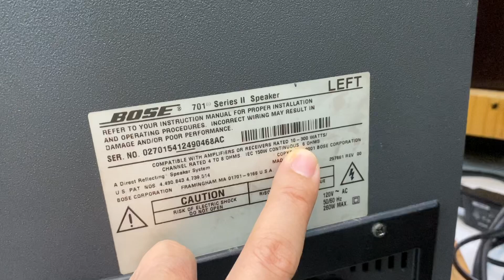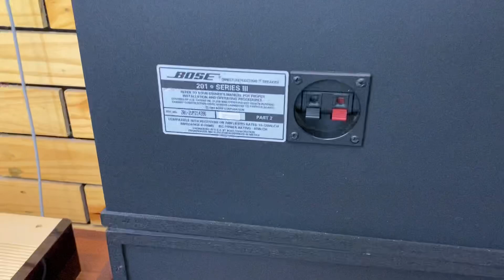LOA BOSE 701 seri ii BASS Như Bom Nghe Nhạc Hát Karaoke Tuyệt Vời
Loa BOSE 701 seri ii, Loa Lời BOSE 201 Ampli DENON 2000IV hàng bãi
mời quý vị bấm NÚT : ĐĂNG KÝ phía trên để nhận thong báo
NÚT : CHIA SẺ để bạn bè cùng xem
NÚT : THÍCH để ủng hộ kênh Tiến Dung Audio xin chân thành cảm ơn.